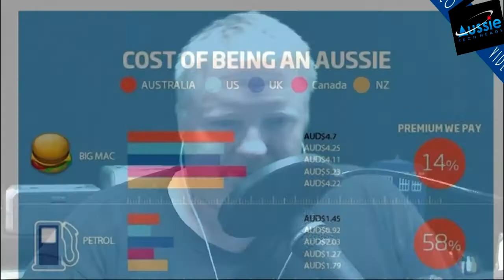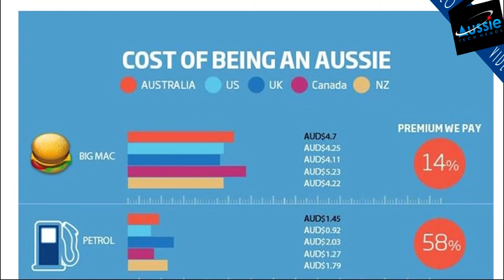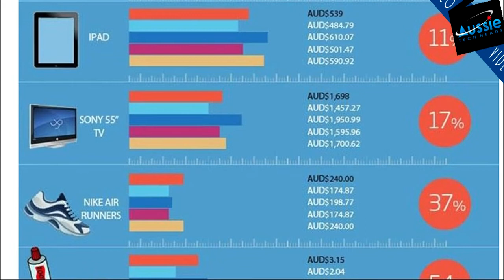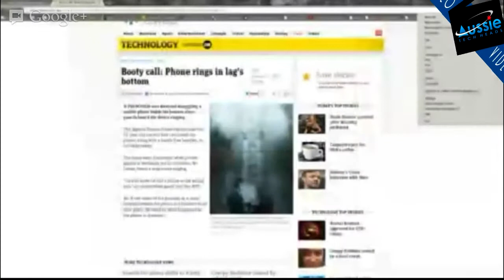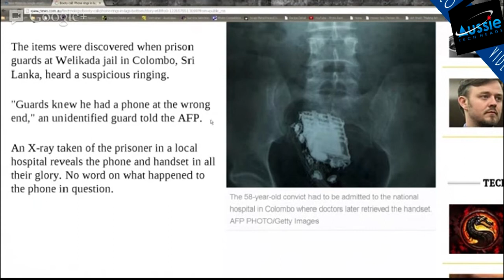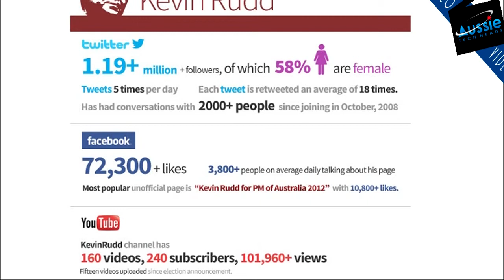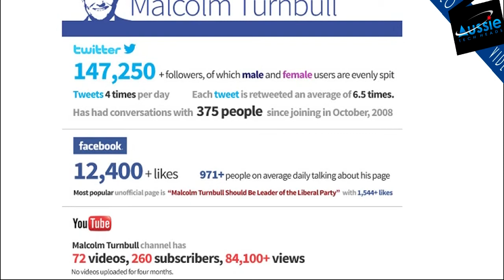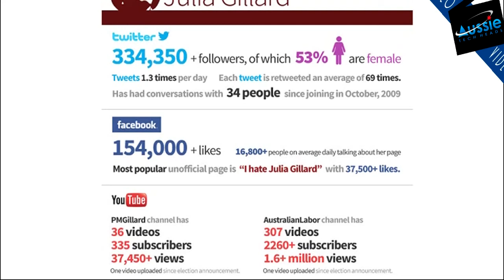Aussie Tech Heads - Episode 328 - 14/02/2013